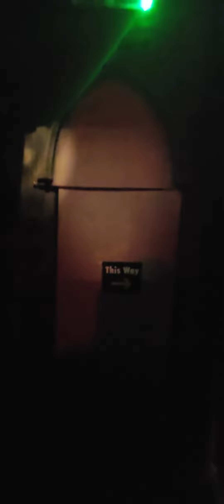i went to Dracula Museum all by myself. I was so brave and proud of myself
DraculaMuseum Whitby